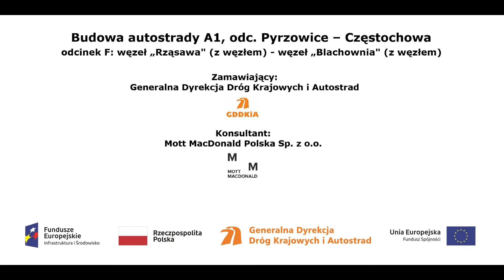Ppz13 z dnia 10 07 2017